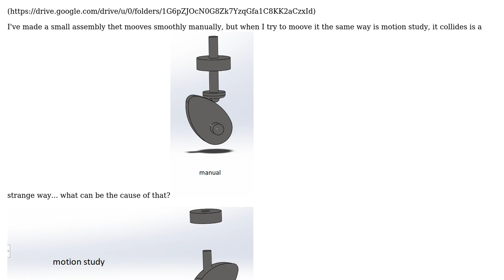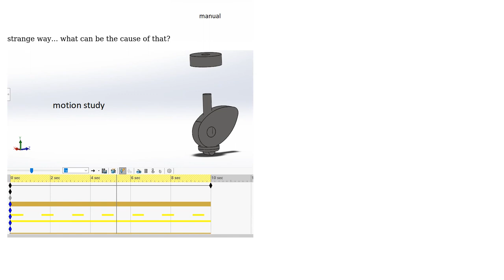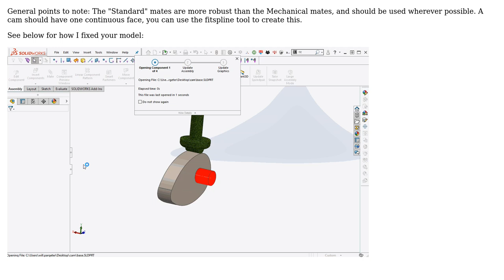Engineering: Solidworks motionstudy/motion study causes parts to "jump"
With thanks & praise to God, and with thanks to the many people who have made this project possible! | Content (except music & images) licensed under CC BY-SA | Music | Images & others | With thanks to user Omry Heller user Jonathan R Swift and the Stack Exchange Network Trademarks are property of their respective owners. You are responsible for your own actions.